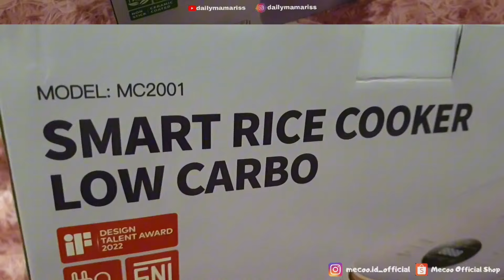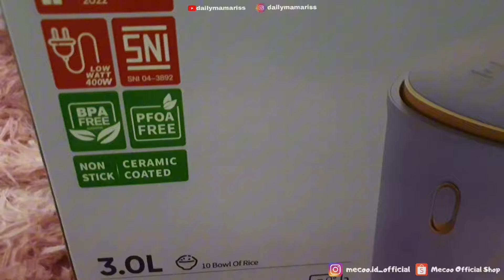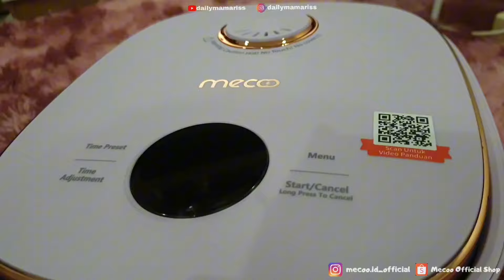RESEP NASI KEBULI DAGING SAPI PAKAI MECOO SMART RICE COOKER LOW CARBO - OLAHAN DAGING SAPI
Hello, everyone!

Tokopedia Official dan LazzMall : Mecoo

💕💕 NASI KEBULI DAGING SAPI RICE COOKER 💕💕

Bahan A (Nasi Kebuli)
500 gram beras bashmati
500 gram daging sapi
3 sendok makan margarin
3 sendok makan minyak goreng
500 ml air
65 ml santan instan
Secukupnya kismis
1 siung bawang bombay
Bawang goreng untuk taburan

- Bumbu Halus :
12 siung bawang merah
8 siung bawang putih
3 sentimeter jahe
2 buah tomat merah

- Bumbu Rempah :
2 batang serai
2 buah bunga lawang
6 buah kapulaga
3 buah kayumanis
9 buah cengkeh
½ buah pala
1 sendok teh jinten
1 sendok teh lada putih bubuk
1 sendok makan ketumbar bubuk
3 lembar daun salam

- Bumbu Bubuk :
1 sendok makan kaldu bubuk
1 sendok makan garam
3 sendok makan bubuk kari
3 sendok makan susu bubuk
2 sendok makan gula pasir

Bahan B (Acar)
1 buah timun ukuran besar
1 buah wortel
2 siung bawang merah
Secukupnya cabe hijau
2 sendok makan gula pasir
1 sendok teh garam
2 sendok makan cuka

Bahan C (Sambal Goreng)
10 siung bawang merah
5 siung bawang putih
Secukupnya cabe sesuai selera
5 buah cabe keriting
2 sendok makan serutan gula merah
½ sendok teh terasi bakar
Secukupnya minyak goreng

Tonton terus video ini hingga selesai tanpa skip untuk mengetahui cara membuatnya yaa.. Terima kasih ♡